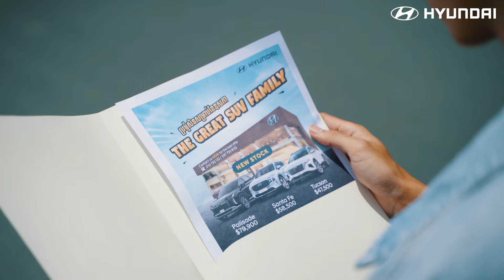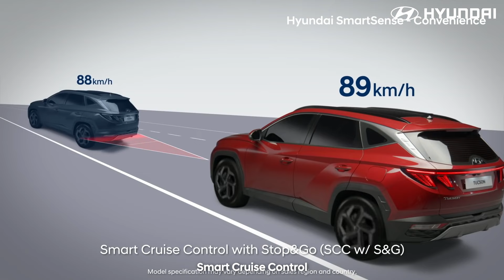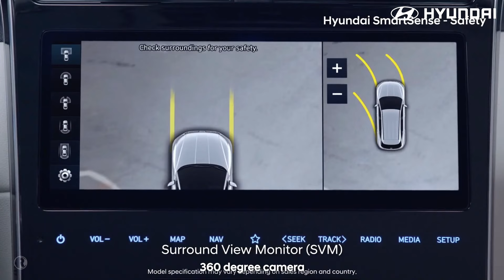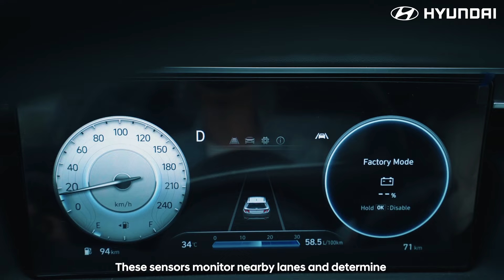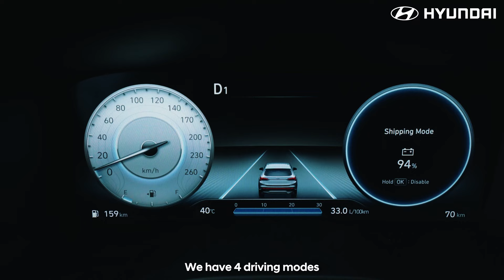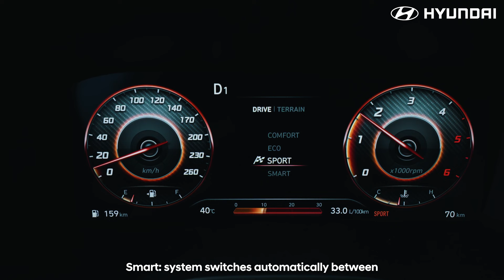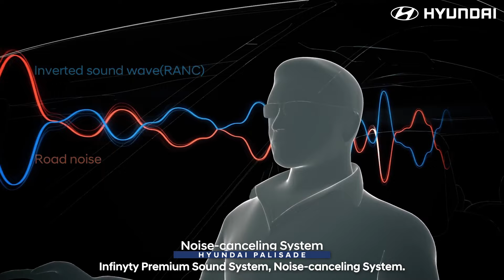តើគួរតែទិញ Tucson ឬ Santa Fe ឬ Palisade?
This is a full side by side comparison of the three most popular sports utility vehicle in Cambodia offered by Hyundai.

😊 លោកអ្នកនឹងអាចសម្រេចចិត្តបានភ្លាមៗ បន្ទាប់ពីទស្សនាវីដេអូនេះរួច 👌

Should I buy Tucson or Santa Fe or Palisade?

You will be able to decide immediately after watching this video.

00:00 - Intro
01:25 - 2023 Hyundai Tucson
07:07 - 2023 Hyundai Santa Fe
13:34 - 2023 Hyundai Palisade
19:23 - Which one should you buy?

👉 ទំនាក់ទំនងមកឥឡូវនេះ តាមរយះ៖
☎️ លេខទូរស័ព្ទ: 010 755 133 | 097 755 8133